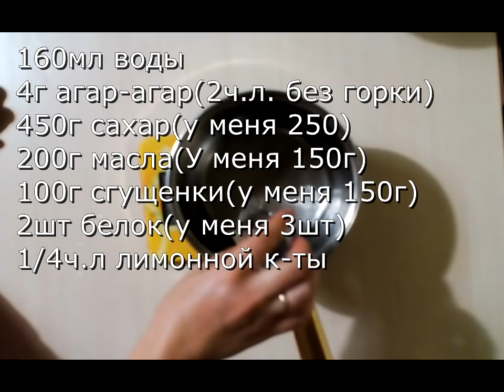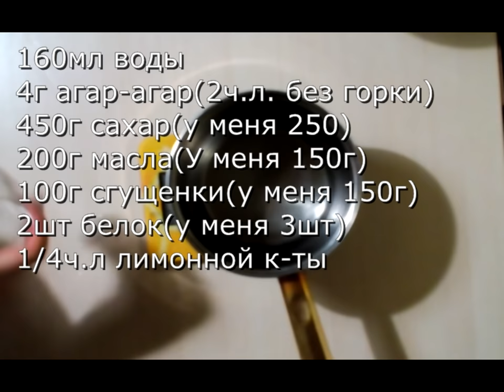Торт "Птичье молоко" по ГОСТу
Тесто:
100г масла
100г сахара
2яйца
140г муки
ваниль
Суфле:
160мл воды
4г агар-агар(2ч.л. без горки)
450г сахар(у меня 250)
200г масла(У меня 150г)
100г сгущенки(у меня 150г)
2шт белок(у меня 3шт)
1/4ч.л лимонной к-ты
Глазурь:
90г шоколада
50г масла